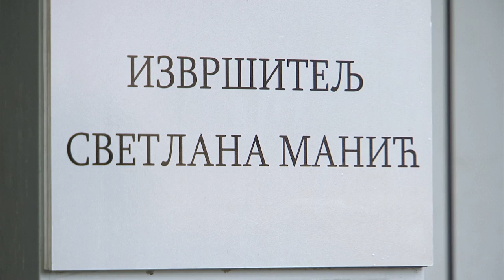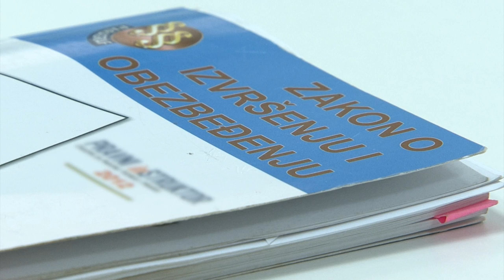Šta sve treba da znate o postupku izvršenja?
Prilog iz emisije Potrošački savetnik emitovane na RTS-u Aprila 2014. godine